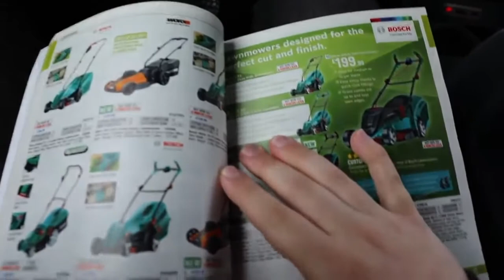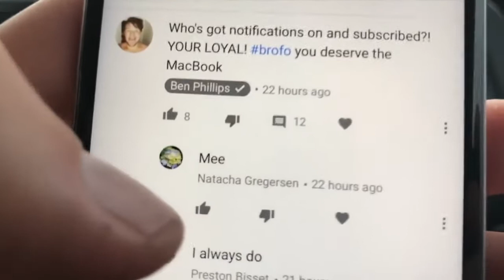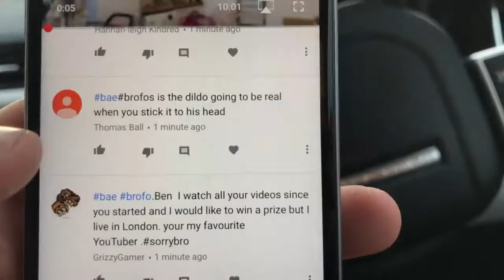BEN PHILLIPS PRANKS - TROLLY THIEF!